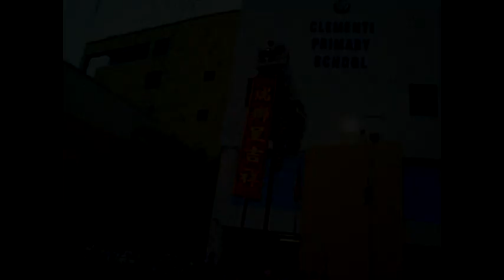Clementi Town Secondary School Lion & Dragon Dance Troupe CCA Open House 2010